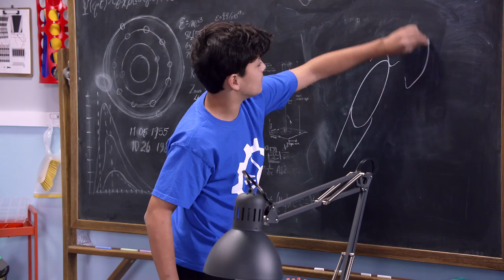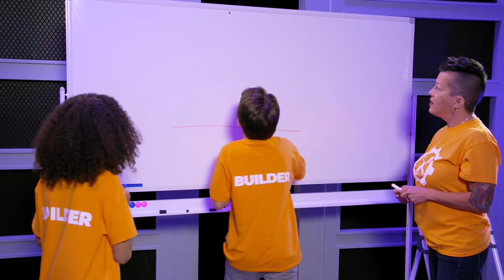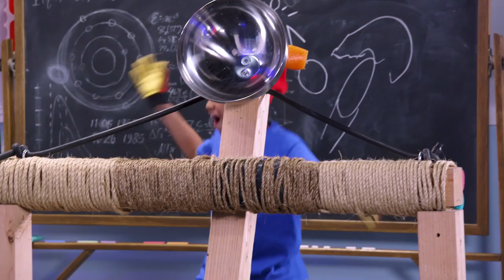Catapulting Spike Balls at a GIANT Balloon Arch! | WE BUILD IT WE BREAK IT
On today’s episode Hutch and Malyah build a GIANT St. Louis Arch out balloons while Kaden and Shaun build an ENOURMOUS spikey ball-launching catapult to destroy it.